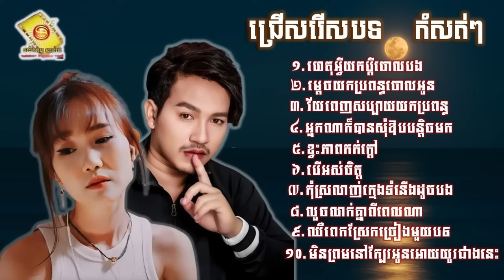ជ្រើសរើសបទ ចឺម ft អ៊ីវ៉ា ពិរោះៗ កំសត់ ហេតុអ្វីយកប្តីចោលបង ម្តេចយកប្រពន្ធចោលអូន Jerm ft Eva Song 2024